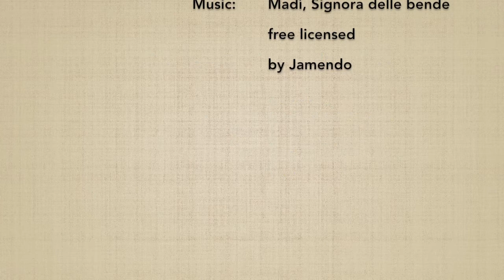(10) Ju no kumijo - Marco Rubatto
Forma fluida (awase) del 10º esercizio di jo